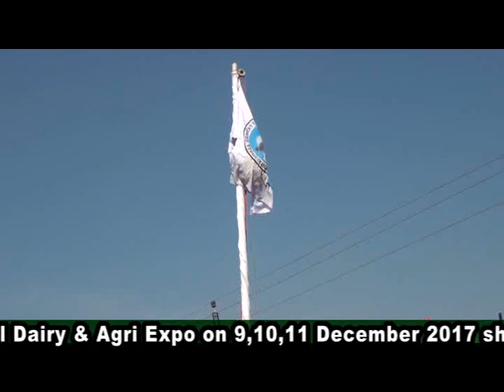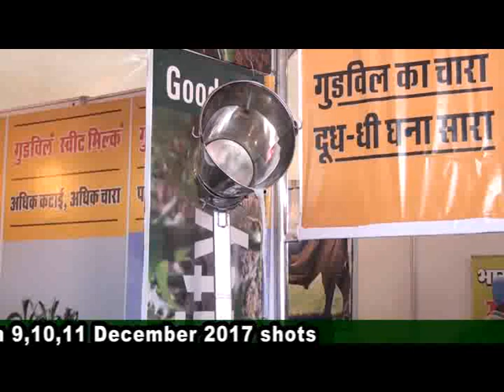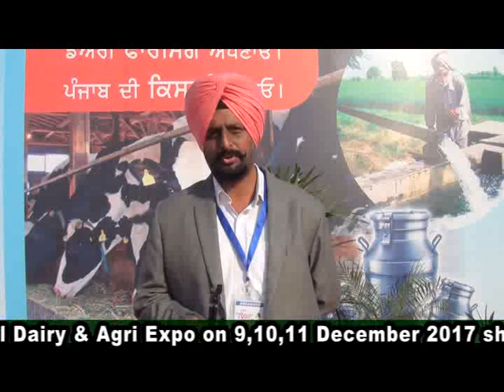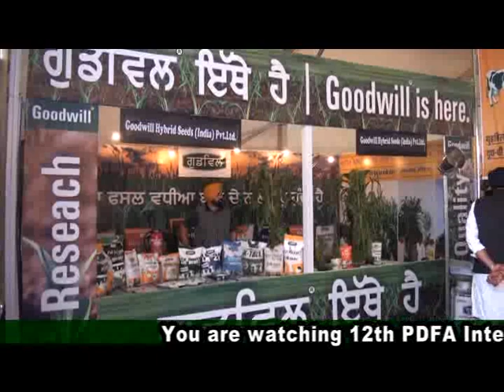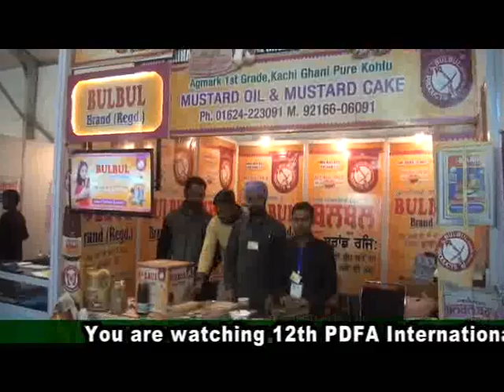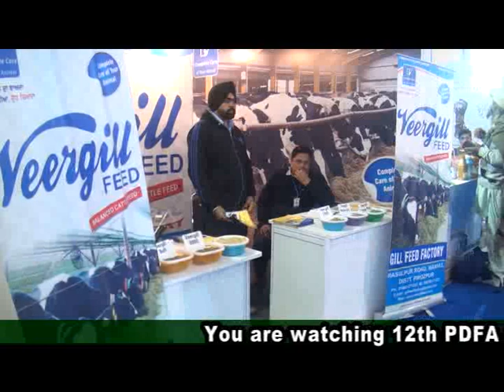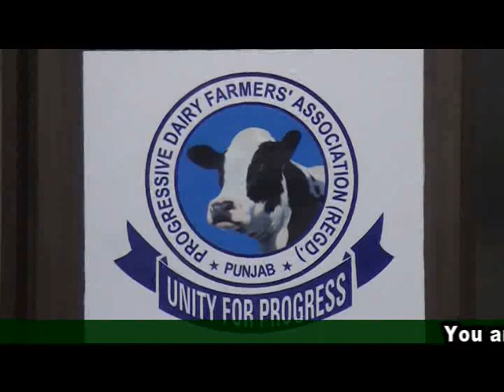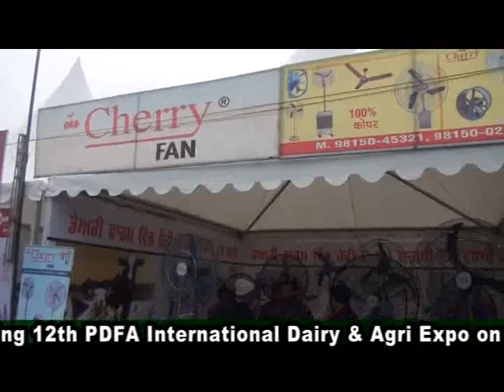PDFA Mela 2017